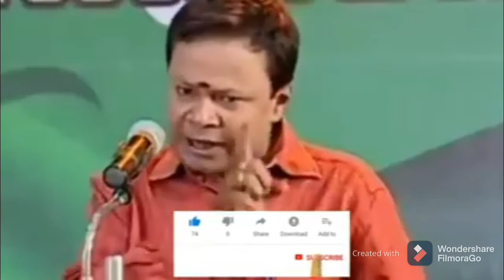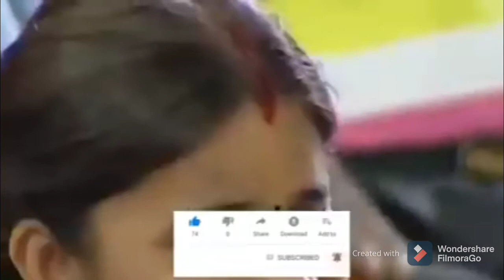pattimandram comedy speech மோகனசுந்தரம் பிரவின்சுல்தானா பட்டிமண்டரம் தமிழ் நகைச்சுவை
pattimandram tamil,
pattimandram 2021,
pattimandram raja,
pattimandram 2020,
pattimandram comedy speech,
pattimandram manjunathan,
pattimandram leoni,
pattimandram tamil comedy,
pattimandram aranthangi nisha,
pattimandram amma,
pattimandram about appa,
pattimandram angala pengala,
pattimandram annalakshmi,
pattimandram audio,
pattimandram anna bharathi,
pattimandram about tamil language,
pattimandram bharathi,
pattimandram bharathi baskar,
pattimandram best comedy tamil speech,
pattimandram best speech,
pattimandram bachelor,
pattimandram bhagyaraj,
pattimandram black sheep,
pattimandram bharathi baskar speech,
pattimandram comedy,
pattimandram comedy speech in tamil,
pattimandram comedy speech madurai muthu,
pattimandram comedy speech leoni,
pattimandram comedy tamil,
pattimandram comedy speech raja,
sundar c pattimandram,
mohan c pattimandram tamil,
pattimandram deepavali,
pattimandram diwali special,
pattimandram deepavali 2020,
pattimandram diwali special 2020,
pattimandram dindigul leoni,
pattimandram emotional speech,
pattimandram english,
pattimandram endral enna,
pattimandram full,
pattimandram flower,
pattimandram feeling,
pattimandram full tamil,
pattimandram girl,
pattimandram girl speech,
pattimandram google,
pattimandram history,
h raja pattimandram,
pattimandram iniyavan,
i leoni pattimandram,
pattimandram jokes,
pattimandram jokes in tamil,
pattimandram jayaraj,
pattimandram judges,
pattimandram kalaignar tv